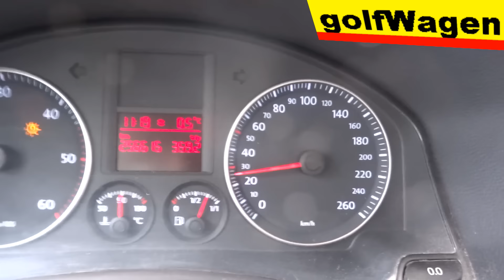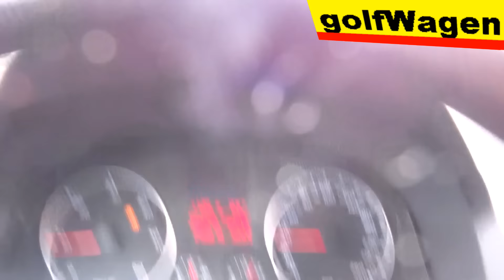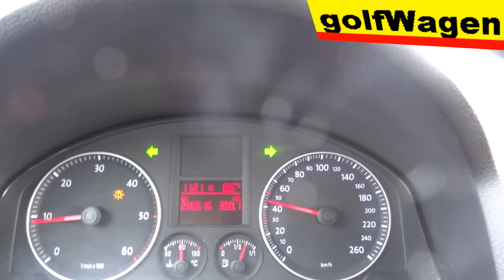VW Golf 5, Driving without the accelerator pedal -what is the speed gear five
eco driving. not used in practice. hi.